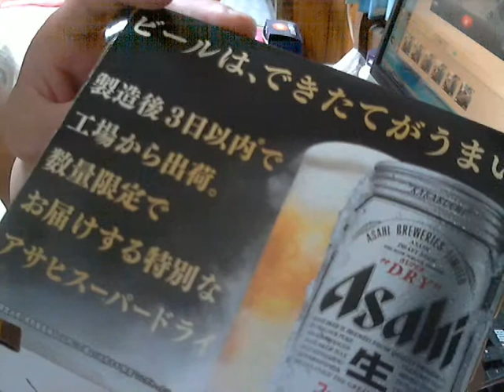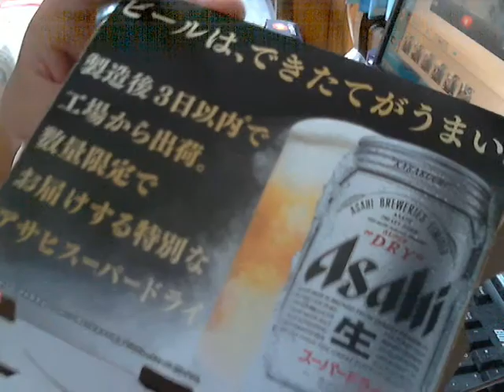酒好きな俺の飲酒動画 part439 アサヒ スーパードライ 鮮度実感パック 【生ビール】